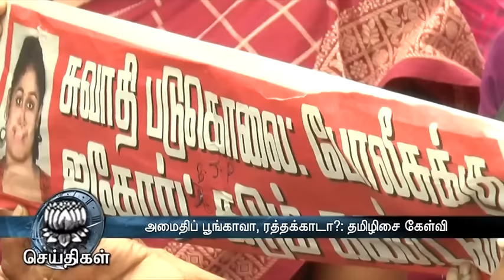Tamilisai slams AIADMK over women's security - Dinamalar June 28th 2016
No Safety For Women in Tamil Nadu: Tamilisai - Dinamalar June 28th 2016 For more videos